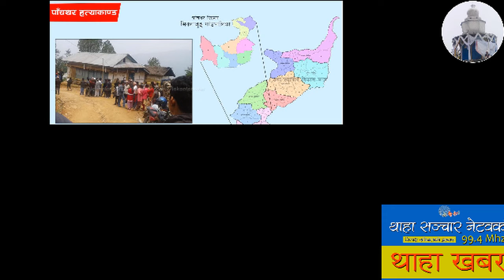पाँचथर हत्याकाण्ड नौ जनाको धारिलो हतियार प्रयोग गरि हत्या ||PAANCHTHAR HATYAKAND